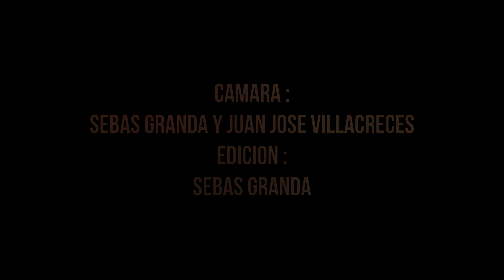Recreacion de Esena Pelicula Nueve Reinas "el cheque"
Tecnicas de edicion cinematografica.
Udla.
Shot on canon t5i
Prod by me sebas granda